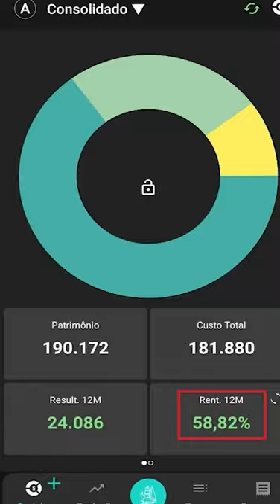ELE COMEÇOU NA BOLSA NO "PIOR MOMENTO" POSSÍVEL, EM 2020. E MESMO COM AS QUEDAS, LUCROU 50% NO ANO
Ele começou na Bolsa no "pior momento" que poderia poderia existir, no início de 2020. Mas independente das quedas, teve mais de 50% de ganho no ano passado e continua Sempre em Alta.